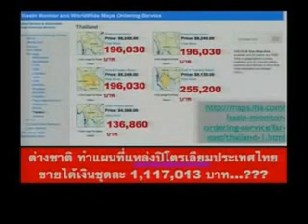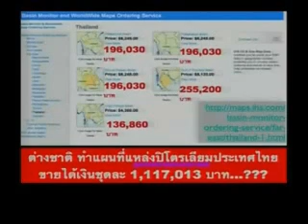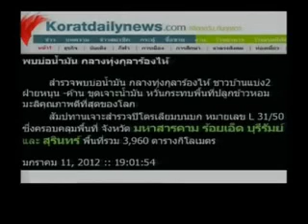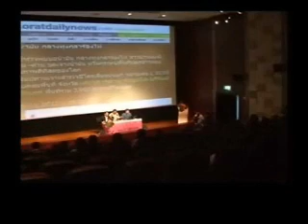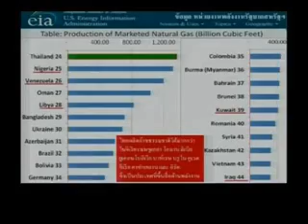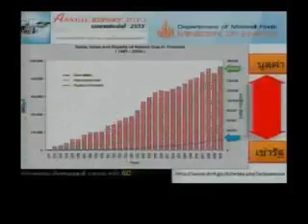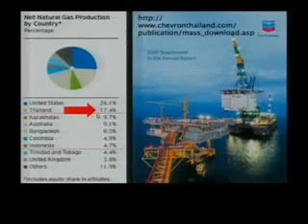มล.กรณ์4จะจะพื้นที่ทับซ้อนพลังงาน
มล.กรณ์ คือผู้วางระบบท่อปิโตรเลียมในไทยเมื่อ20ปีที่แล้ว ลองฟังผุ้รู้ท่านนี้พูดเรื่อพลังงานไทยครับ